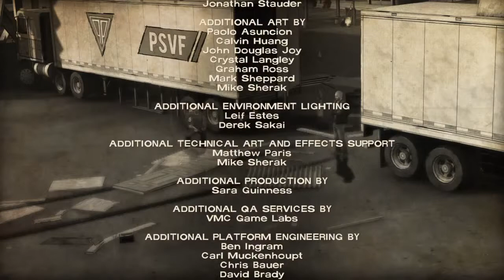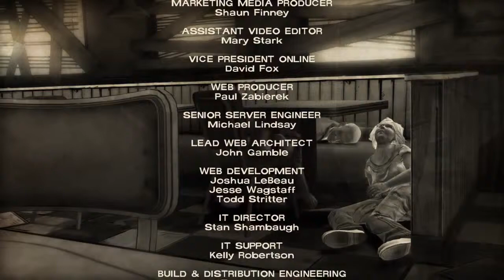The Walking Dead 400 Days Ep4 - Bonnie & Tavia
Season 2 very soon!